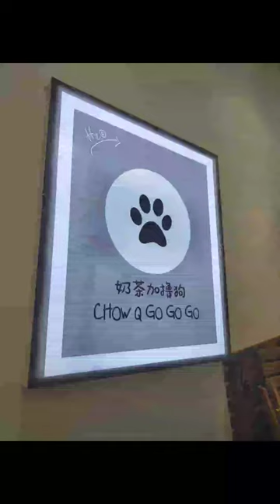懒惰上字幕 vlog chow Q cafe johor松狮狗主题cafe 夏宁参观半日消磨时光好地方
昨天终于来到chow q cafe看狗狗啦
很多人真的每次经过都爆满
到那里需要等待顾客走了就可以进去参观
最低消费一杯奶茶就可以欣赏宠物
喜欢看狗狗想找类似狗狗cafe可以来这里喔
johor都有几家特别的宠物cafe，这家真的很多人都推荐
睡觉的样子特别可爱😄
真的很开心
看了很多宠物
还有巨型泰迪狗狗
超级活泼
很多特别品种的狗狗
也一直摸它们
太可爱了😄
松狮犬（英语：Chow Chow）
长得很像狮子的狗狗
非常温顺，慵懒躺在地上舒服睡觉。
店名：Chow Q cafe
地址：71,jalan Sutera tanjung 8/3 Skudai, 81300 Johor Bahru, Johor
松狮狗狗[话题]#
宠物[话题]#
cafe[话题]#
新山[话题]#
探店[话题]#